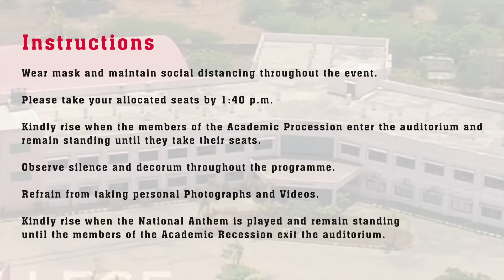AME Graduation Day Promo - HIET Aviation College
HIET Aviation College celebrated the Graduation day of the Batches 136, 137 & 138 at Good Shepherd Hall, HIET College, Padappai.

The Management, Members of the Board and Staff of HIET congratulate the parents of graduands and all graduands towards attaining their degree and wish them the best in all their future endeavours!